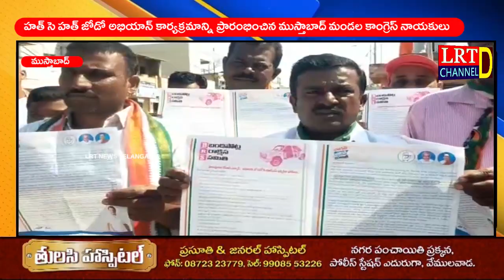హత్ సె హత్ జోడో అభియాన్ కార్యక్రమాన్ని ప్రారంభించిన ముస్తాబాద్ మండల కాంగ్రెస్ నాయకులు